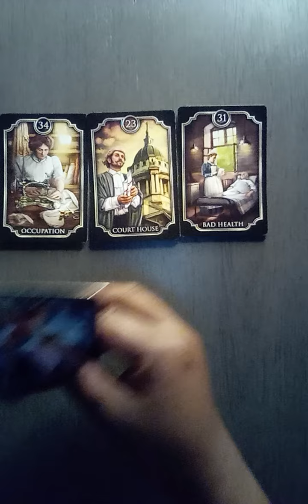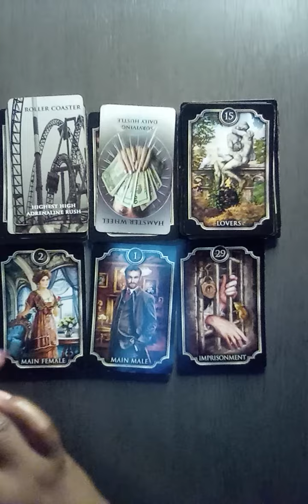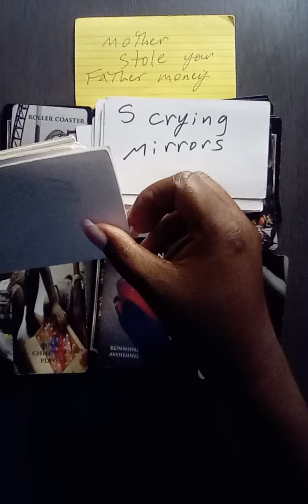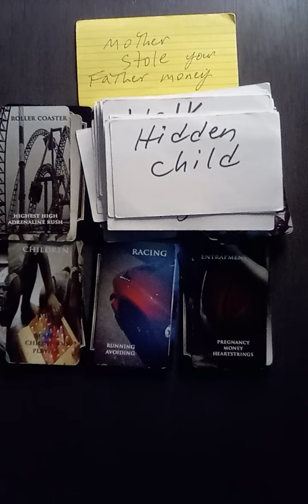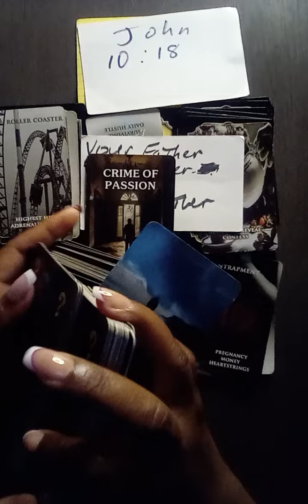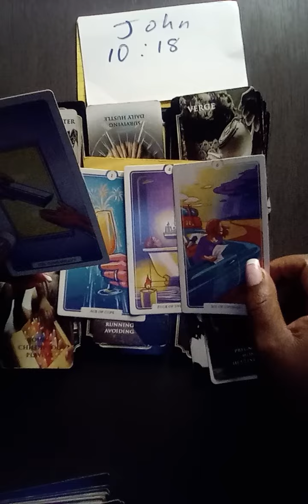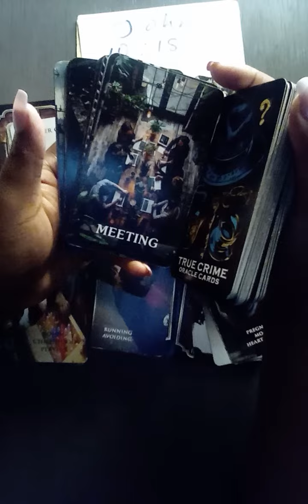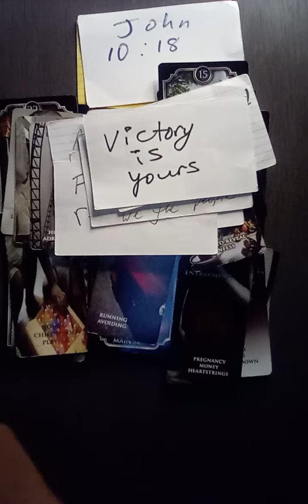tarot This Mother stole your Father's money 💵. Family meeting